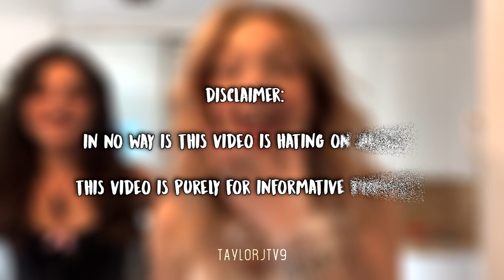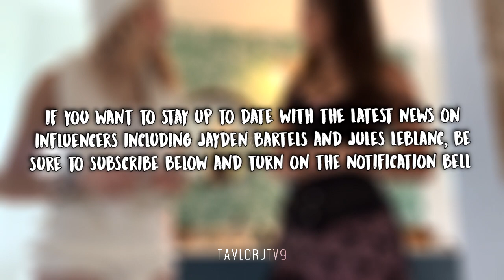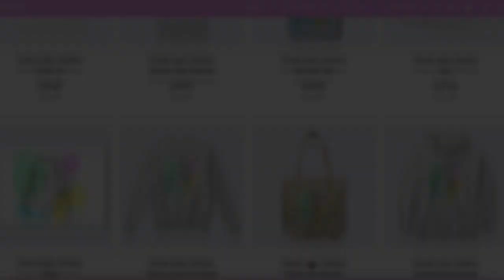JAYDEN BARTELS CAUGHT VAPING (again!?)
♡BRAND NEW photos and videos of Jayden Bartels' vaping have been shared online. This is not the first time Jayden has been caught with a vape. What do you think about this?